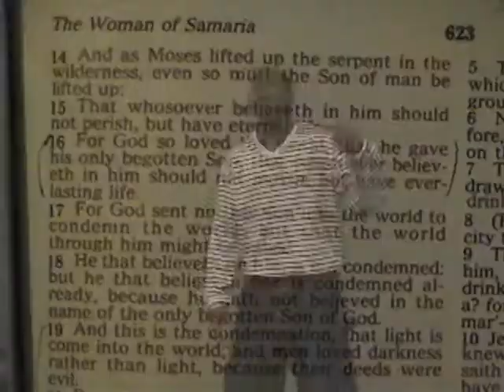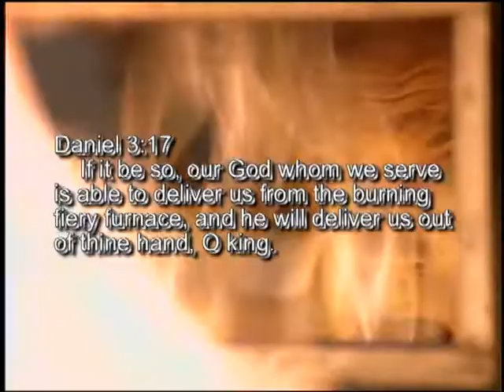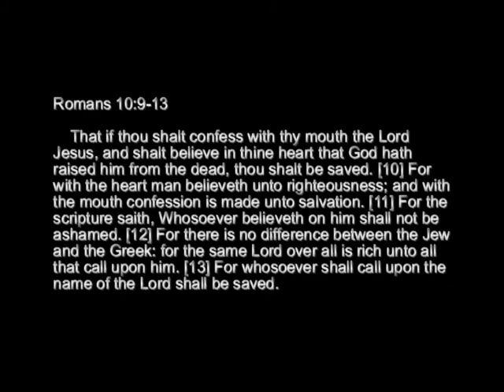Not To Late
Repent before it is too late